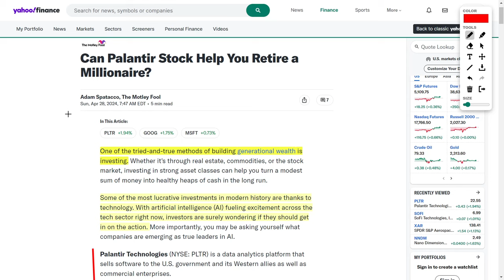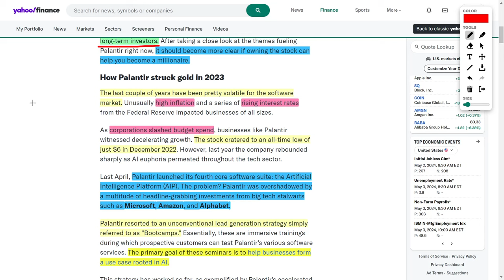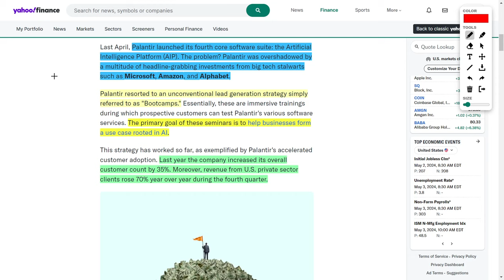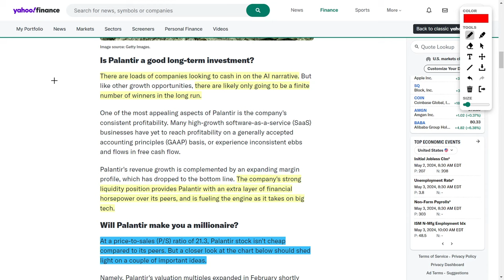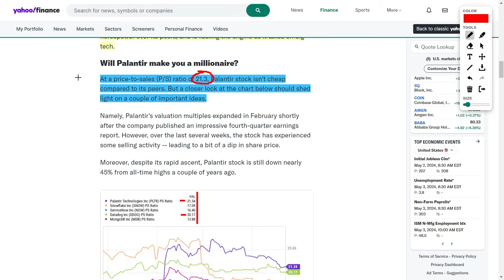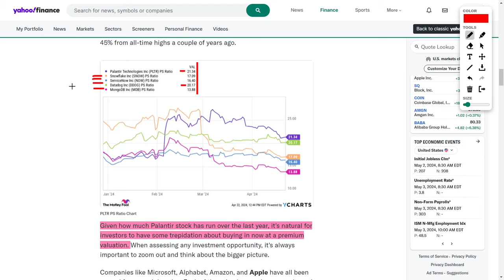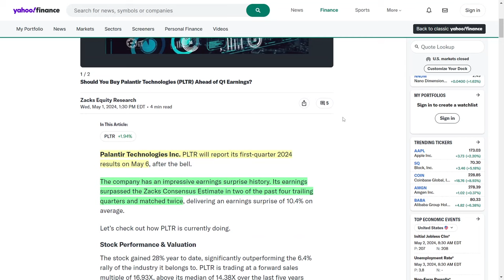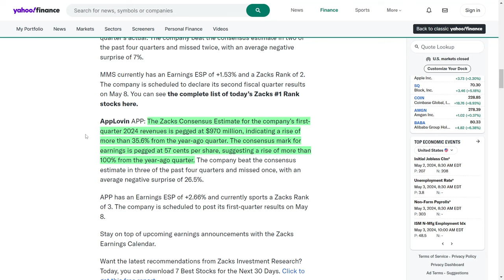Could PLTR Stock Have You Retire a Millionaire?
Today, we're diving into the world of Palantir Technologies (NYSE: PLTR) and exploring whether it could be your ticket to millionaire status.

Now, we all know that investing is one of the surefire ways to build generational wealth, and Palantir has been turning heads with its performance lately. With its focus on data analytics and AI, it's no wonder investors are taking notice.

Last year, Palantir's stock soared a whopping 167%, and the momentum hasn't slowed down in 2024, with shares up another 25% so far. But what exactly is driving this meteoric rise?

Well, Palantir made some strategic moves in 2023 that paid off big time. Despite a volatile software market, they managed to bounce back from a low point and launch their Artificial Intelligence Platform (AIP) with a bang. And let me tell you, it caught the attention of both government and commercial clients alike.

But what sets Palantir apart from the crowd is its consistent profitability. In an industry where many players are still struggling to turn a profit, Palantir stands out as a beacon of financial stability. And with their expanding margin profile, they're poised for even greater success in the future.

Now, I know what you're thinking: Can Palantir really make you a millionaire? Well, here's the deal. While the stock may not be cheap compared to its peers, it's important to look at the bigger picture.

Sure, there may be some ups and downs along the way, but history has shown us that companies like Microsoft, Alphabet, Amazon, and Apple have been consistent winners over the long term. And with Palantir's strong position in the AI market, there's plenty of potential for massive gains down the road.

So, is Palantir the next big tech opportunity? Only time will tell. But for disciplined investors with a long-term mindset, holding onto Palantir stock could be a game-changer. After all, it's not about timing the market perfectly – it's about staying in the game and doubling down on winners over time.